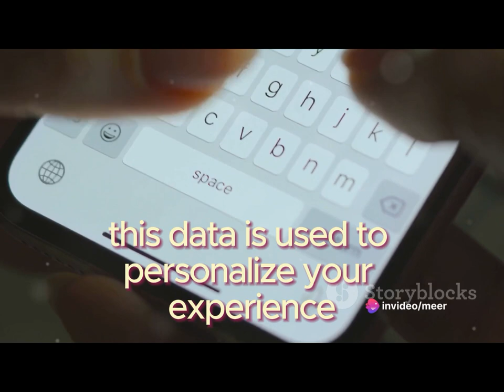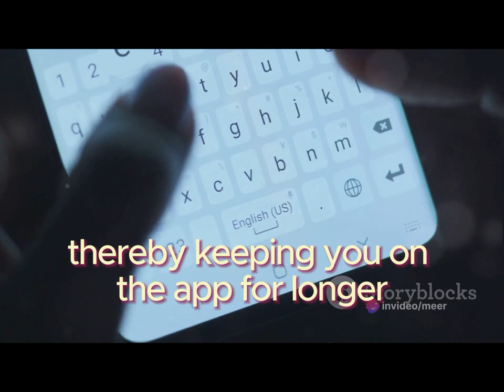is tiktok security threat ?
On the one hand, TikTok is owned by ByteDance, a Chinese company. This means that the Chinese government could potentially compel ByteDance to hand over TikTok user data, including sensitive information such as location data, browsing history, and biometric identifiers. This data could then be used by the Chinese government for espionage or other malicious purposes.

On the other hand, TikTok has implemented a number of measures to protect user data, including storing US user data on US servers and using a US-based security team. TikTok has also said that it would never share user data with the Chinese government.

In addition, it is important to note that TikTok is not the only social media platform that collects a lot of user data. Other popular platforms such as Facebook, Google, and Twitter also collect a lot of data about their users. However, these platforms are all US-based companies, so there is less concern about their data being shared with a foreign government.

Ultimately, the decision of whether or not to view TikTok as a national security threat is a personal one. There are valid arguments to be made on both sides of the issue.